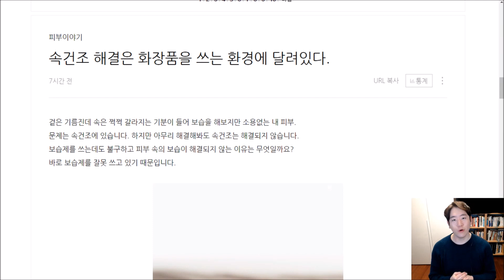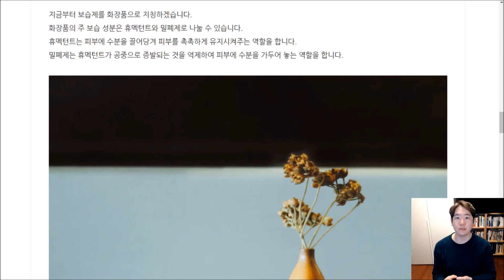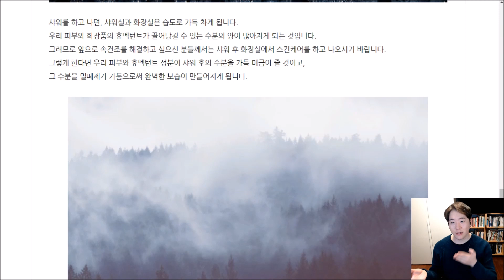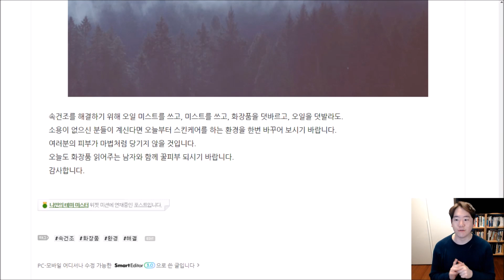피부 속건조를 해결할 수 있는 단 하나의 비밀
피부 속건조가 해결 안될때,
이 방법을 사용해보시기 바랍니다.